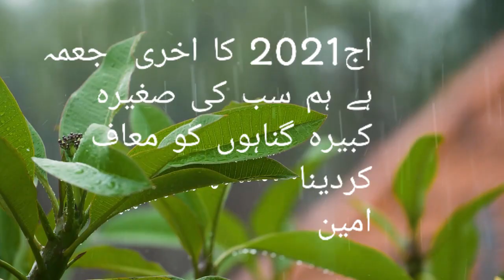2021#last jumaa mubarak#short status#